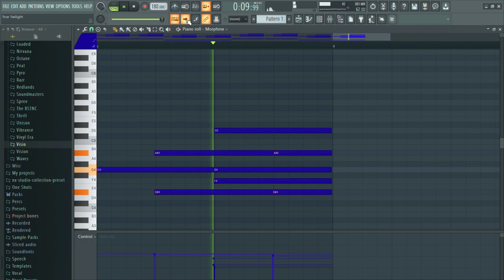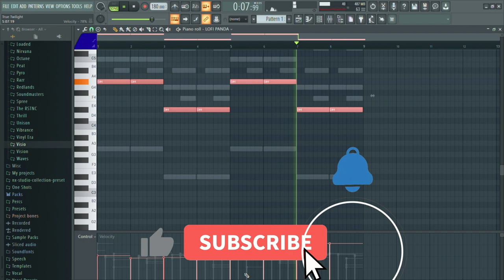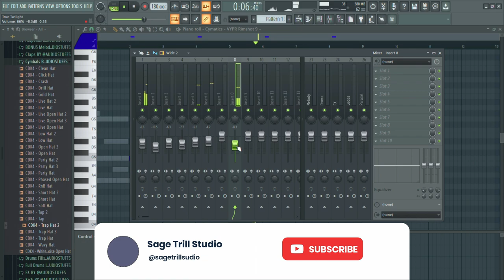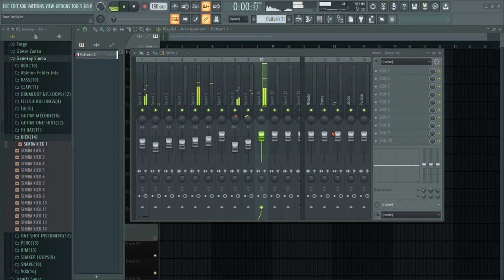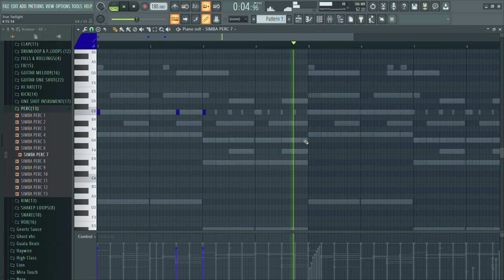How To Make a 6lack Type Beat in Fl studio 20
n this video I show you how to make a chill beat for 6lack.